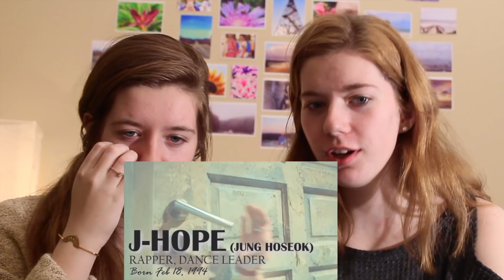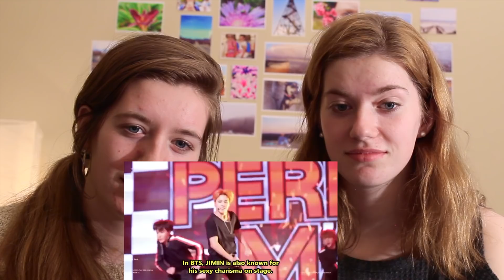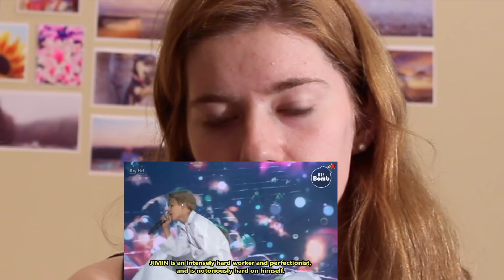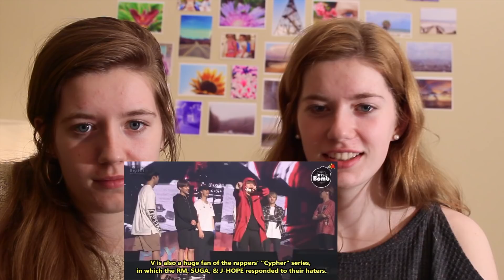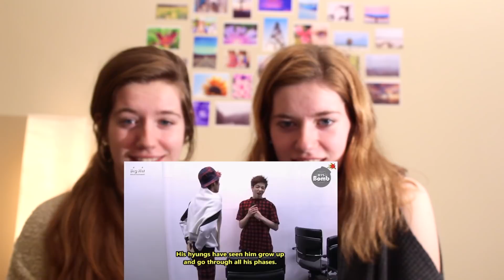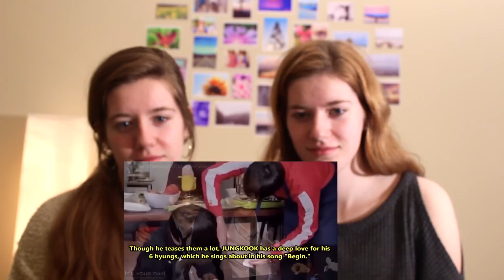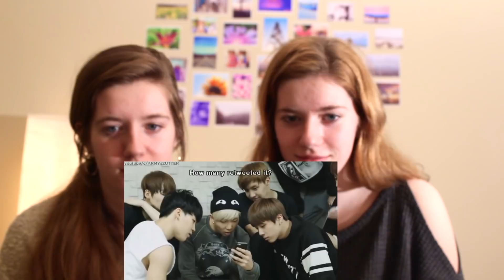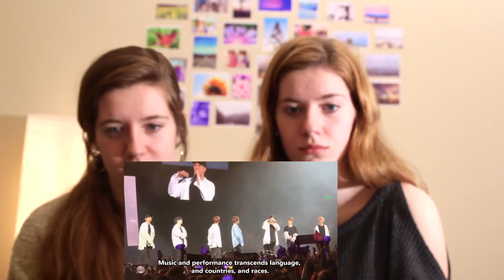WHO IS BTS? The Seven Members of Bangtan: TWINS REACT